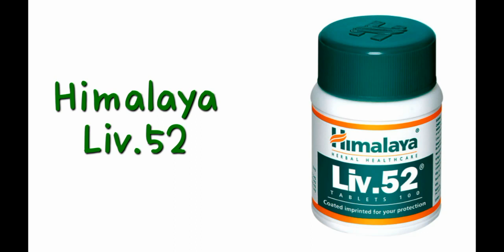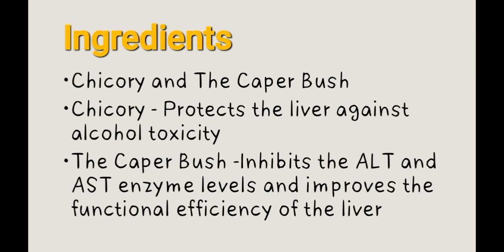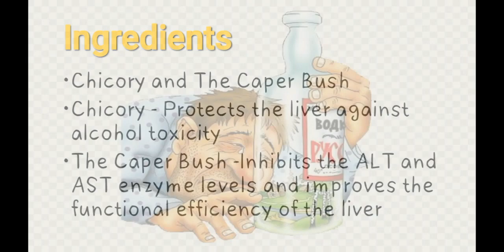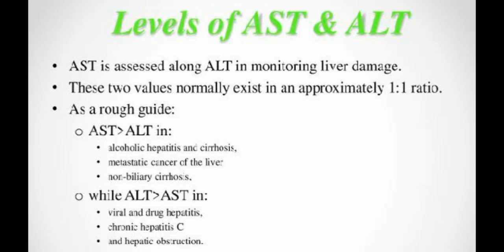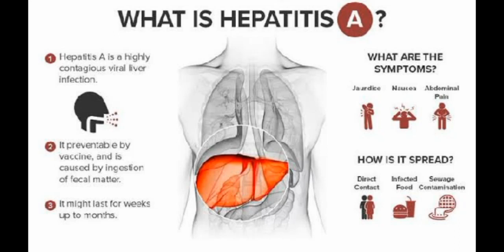Liv 52 tablet kis kaam aati hai? benefits l liv 52 tablet uses in hindi l benefits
लिव 52 से क्या क्या फायदे होते हैं?
मुझे लिव 52 कब खाना चाहिए?
क्या लिव 52 फैटी लिवर को ठीक कर सकता है?
क्या शराब के बाद लिव 52 ले सकते हैं?
लिवर के लिए सबसे अच्छी दवा कौन सी है?
रोज कितनी शराब पीनी चाहिए?
Liver खराब होने पर कहाँ दर्द होता है?
लिवर कितने दिन में ठीक हो जाता है?
लिवर का दर्द कहाँ स्थित होता है?
लड़कियां दारू पीने के बाद क्या करना पसंद करती हैं?
क्या दिन में 2 बियर पीना बुरा है?
शराब आपको मोटा क्यों बनाती है?
कैसे पता करें कि लिवर कमजोर है?
क्या दही लिवर के लिए अच्छा है?
क्या फैटी लिवर में दूध पीना चाहिए?
औरतें कौन सी दारू पीती है?
सबसे अच्छी इंग्लिश दारू कौन सी है?
महिलाओं के लिए कौन सी शराब अच्छी है?
क्या फैटी लिवर में गुड़ खा सकते हैं?
लिवर के लिए कौन सा फल है?
फैटी लीवर में मूंगफली खा सकते हैं क्या?
कौन सी शराब में बदबू नहीं आती है?
स्टील के गिलास में शराब पीने से क्या होता है?
दुनिया की सबसे सस्ती शराब कौन सी है?
अपने लिवर को कैसे साफ करें?
क्या आप थर्मस में शराब डाल सकते हैं?
एकदम शराब छोड़ने पर क्या होता है?
शराब में नींबू मिलाकर पीने से क्या होता है?
सेहत के लिए कौन सी शराब पीनी चाहिए?
शराब का नशा तुरंत कैसे उतारे in Hindi?
बियर पीने के बाद क्या नहीं खाना चाहिए?
1 दिन में कितना बीयर पीना चाहिए?
क्या हम रोज एक बियर पी सकते हैं?
क्या एक ही समय में शराब खाना और पीना बुरा है?
क्या पेशाब से बीयर बनती है?
सबसे ज्यादा नशा कौन सी बीयर में होता है?
दुनिया की सबसे महंगी बियर कौन सी है?
1 दिन में कितनी शराब पीना चाहिए?
भारत में नंबर 1 बियर कौन सी है?
सबसे ताकतवर बियर कौन सी है?
बियर पीने से लिवर खराब होता है क्या?
भारत की सबसे अच्छी शराब कौन सी है?
बीयर कितने दिनों में खराब हो जाती है?